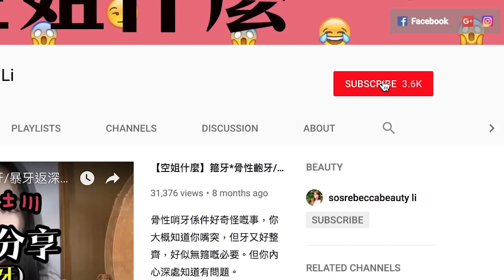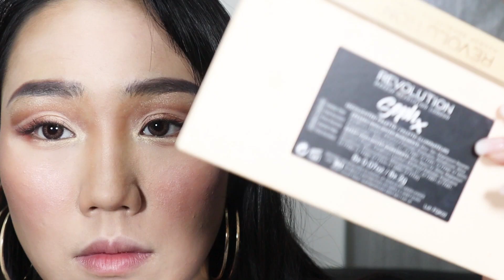磁石眼睫毛（史上最好用？）ABG Makeup Ardell magnetic eyelashes From Superdrug store London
磁石眼睫毛（史上最好用？）

Hello, 返來啦！
基本上所有makeout products 都係 from Superdrug store

遲D會整條superdrug store 必買！希望有多d時間啦hahahahahaha！